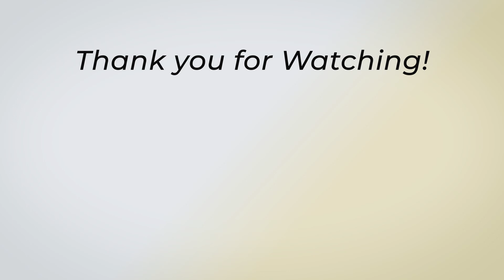घुटना बदलवाने के बाद क्या खाना चाहिए और क्या नहीं। अपनी जीवनशैली में किन चिज़ो को शामिल करना चाहिए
👉 After undergoing knee replacement surgery, it's essential to nourish your body with the right foods and adopt a healthy lifestyle. Join us in this informative video as we explore the dietary considerations and lifestyle choices that can support your recovery and overall well-being.

Rungta Hospital ( NABH Certified ) 24x7 Emergency & Trauma Services
Rungta Hospital was established in 1989. Today, 30 years in the services of providing quality healthcare with distinction and commitment. Rungta Hospital the premier multi-specialty tertiary care hospital in India has been renowned for its medical excellence, the dedication of its consultants & the care and compassion of its staff. The kind of confidence, trust it has developed on the strong foundation of the state-of-the-art facilities, research, best medical expertise, specialized clinics and comprehensive list of consultation, diagnostic and therapeutic services.'

Address:
Calgiri Marg, Near Police Station, Jhalana Gram, Malviya Nagar, Jaipur, Rajasthan 302017